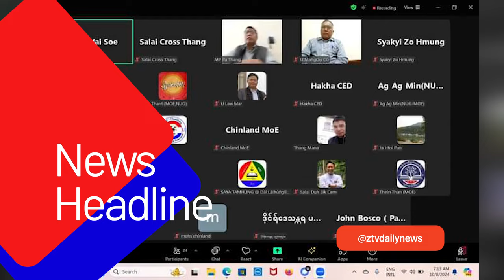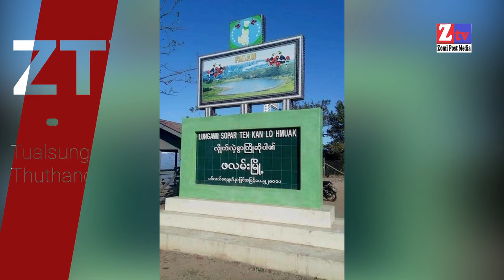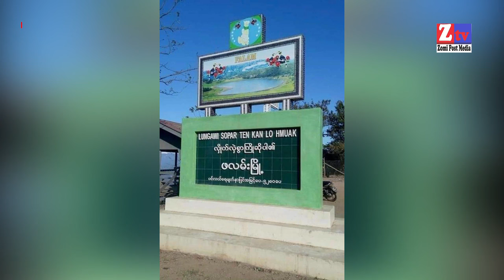ZTV Dailynews || October 9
- Khalkha ah palik khat CDF-Hakha ah ki-ap
- Falam ah thautangpi khakna pan papi khat si
- Education vai CC le NUG kamkikupna nei
- Myanmar gamvai ASEAN tawh kipawl a, sepding American ingen
- Piinlebu khuapi Tawlanyi thautawi ten control zota
- Hezbollah maikai mun angah ding pa Israel dona pan si